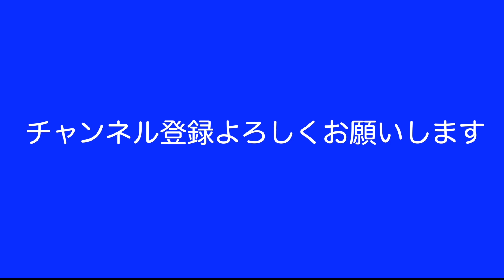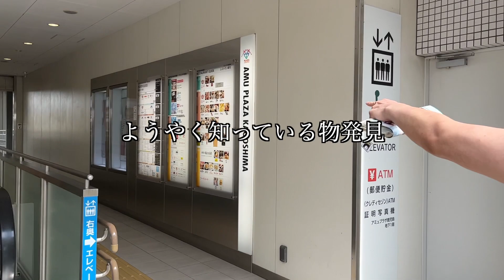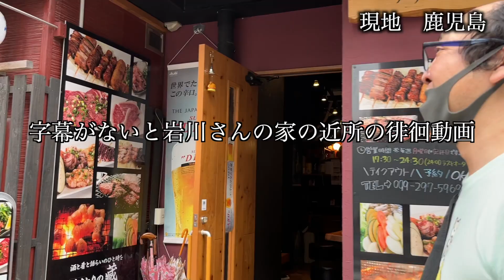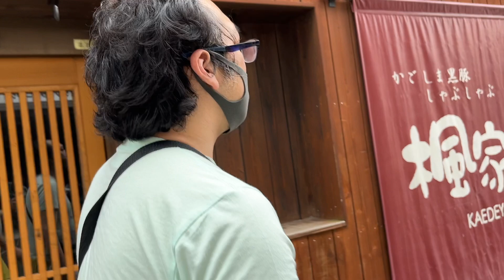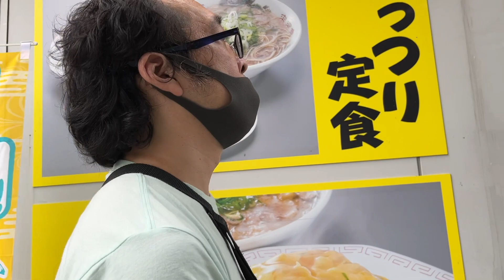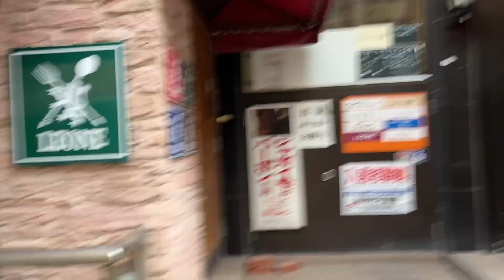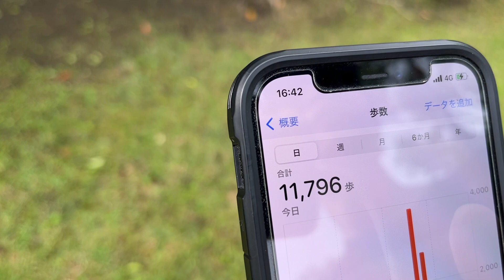【貧困】41歳底辺フリーター20年ぶり天文館散歩で経歴詐称